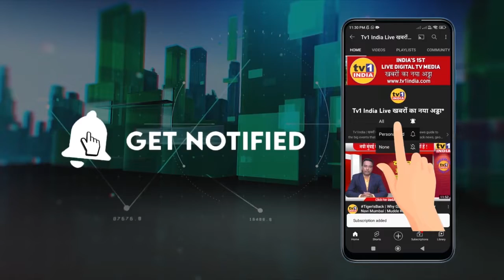Rupali Bhagat | जुई नगर में विकास कार्यों का शुभारंभ | चमकेगी अवरूद्ध सड़क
नवी मुंबई के जुई नगर प्रभाग-31 में सड़क, फुटपाथ, गटर एवम नागरी विकास कार्यों का आज शुभारंभ हो गया.इस अवसर पर बीजेपी नेता दशरथ भगत, युवानेता निशांत भगत और स्थानीय नगरसेविका रूपाली भगत समेत तमाम वरिष्ठ नागरिक मौजूद थे. यहां हालिया परीक्षाओं में उत्तीर्ण हुए तमाम छात्रों को सम्मानित किया गया